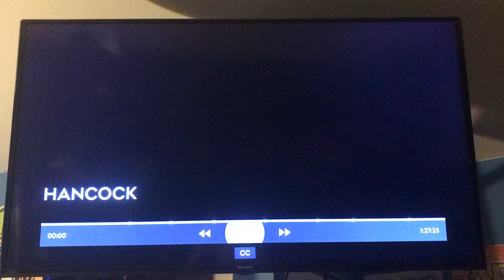Hancock - CTV OD Intro